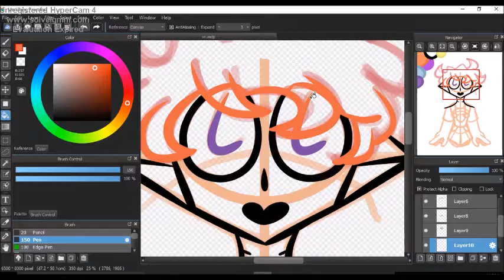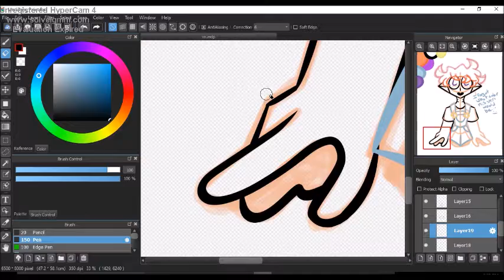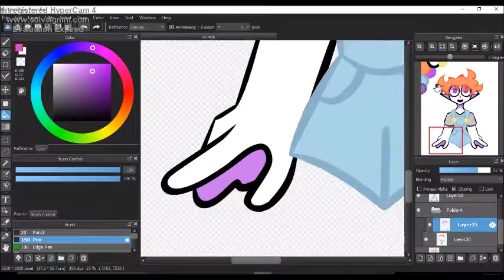Evan! (OC) | Speedpaint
Evan is a chara from my story  Nowhere, he's from a distant world & he loves Earth. This isnt his normal outfit but I thought he'd look cute in some Earthly overalls